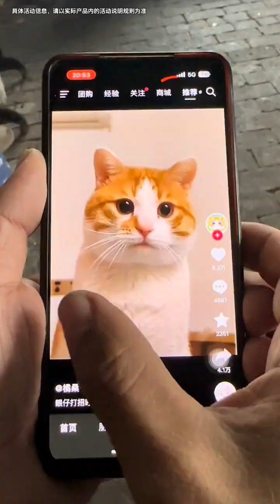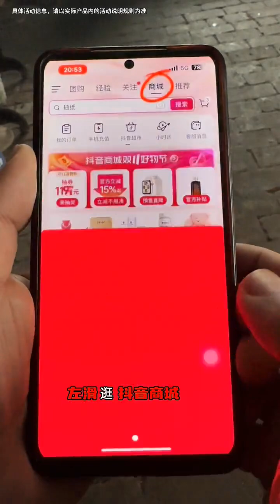【八零彪子】今天下雪了，炖個大鵝吃